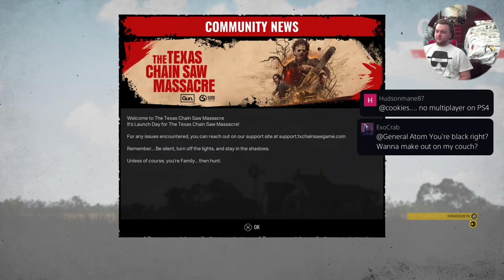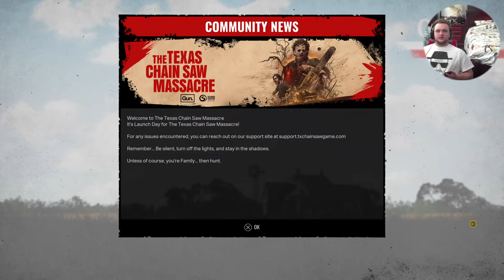Texas Chainsaw Massacre The Game: Livestream!!!!!!!!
Welcome to the channel! I do daily/weekly uploads of PS4 games, and other fun things!
Wanna see more awesome videos and content?
Wanna keep up with my daily life?